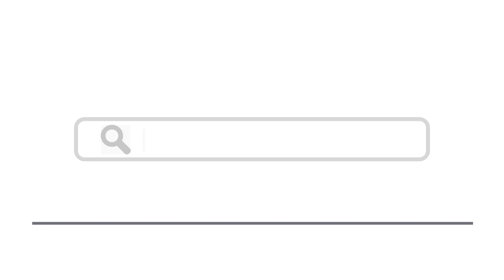Top 15 Things To Do In Lubbock, Texas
Here are top 15 things to do in Lubbock, Texas
1. Museum of Texas Tech University
3. The National Ranching Heritage Center
5. American Wind Power Center
7. Bayer Museum of Agriculture
9. Caviel Museum of African American History
13. Lubbock Lake National Historic Landmark